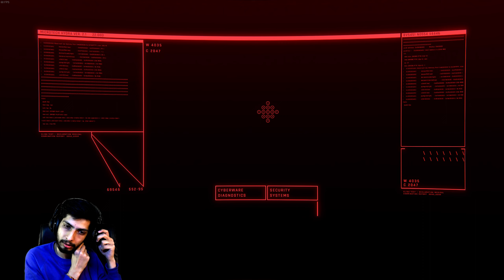CyberPunk 2077 Part 19 PLAYING FOR TIME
Cyberpunk 2077 Walkthrough Gameplay includes a Review and Story Campaign Missions Captured on PC with RTX and DLSS Enabled! Cyberpunk 2077 is also on Playstation 5, PS5, Xbox Series X, Series S, and PS4 Pro. This Full Game Cyberpunk 2077 Gameplay Walkthrough will include Cyberpunk 2077 Story Campaign, Review, PlayStation 5 Gameplay, PS5 Gameplay, Xbox Series X Gameplay, Cinematics, Cut Scenes, Nomad, Streetkid, Corpo, Story Missions, DLC, and all Single Player Campaign Missions and the Ending.

Cyberpunk 2077 is played in a first-person perspective as V, a mercenary whose voice, face, hairstyles, body type and modifications, background, and clothing are customizable. Stat categories—Body, Intelligence, Reflexes, Technical, and Cool—are influenced by the character classes that players assume, which are NetRunner (hacking), Techie (machinery), and Solo (combat). V must consult a "ripper doc" to upgrade and purchase cyberware implants; black markets offer military-grade abilities. The rarity of any given equipment is shown by a colored tier system. V can take cover, aim, run, jump, double jump, and slide. Melee strikes can be dealt with close-combat weapons. There are three types of ranged weapons, all of which can be customized and modified—Power (standard), Tech (which penetrate walls and enemies), and Smart (with homing bullets). Ranged weapons are equipped to ricochet bullets in a target's direction and slow them down in bullet time. Four types of damage can be inflicted and resisted—Physical, Thermal, EMP, and Chemical. Weapon use increases accuracy and reloading speed, which is manifested in character animations. Gunsmiths repair and upgrade weapons. The game can be completed without killing anyone, with non-lethal options for weapons and cyberware.